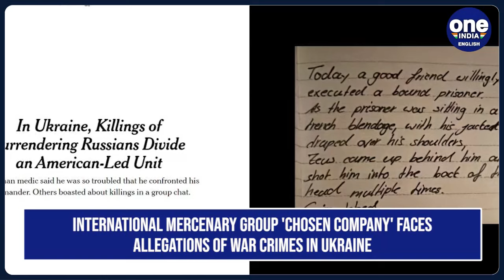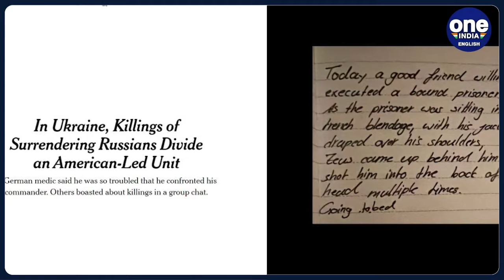Western Mercenaries Divided Over Alleged Execution-Style Killings of Surrendering Russian Soldiers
In this video, we delve into the controversial accounts from Western mercenaries in Ukraine, highlighting the division caused by reported killings of surrendering Russian soldiers. As detailed by a German combat medic and others, allegations of execution-style killings of prisoners of war have sparked intense debate and scrutiny. Join us as we explore the complexities and implications of these testimonies in the ongoing conflict.